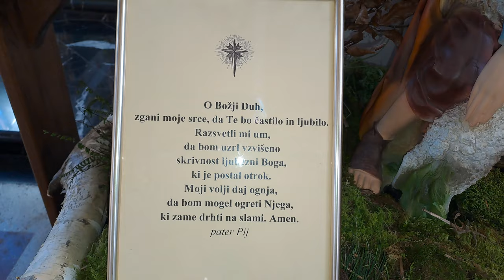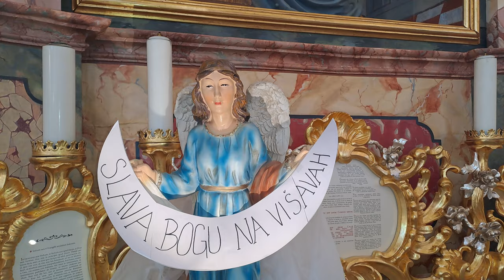2024-01-02 TREBNJE, cerkev Marije vnebovzete, jaslice